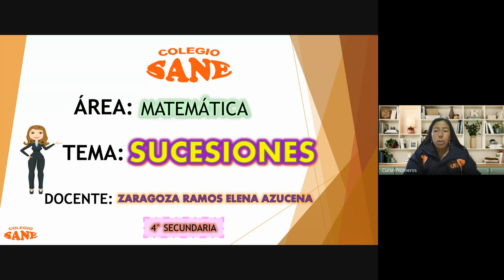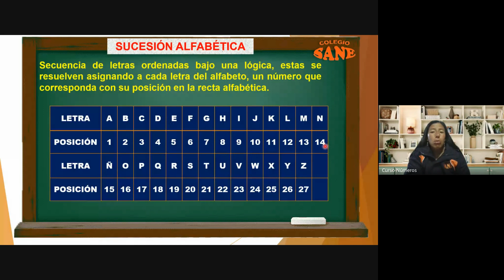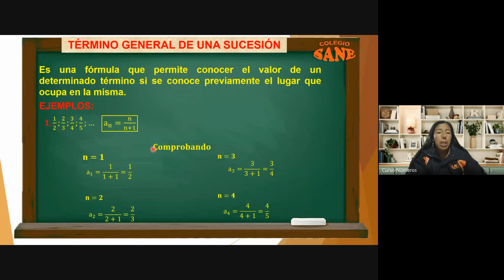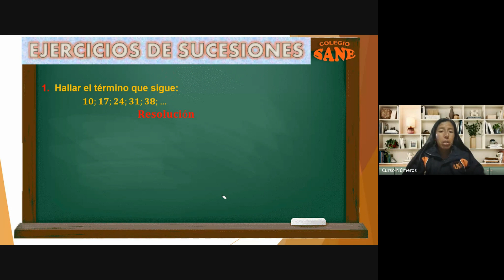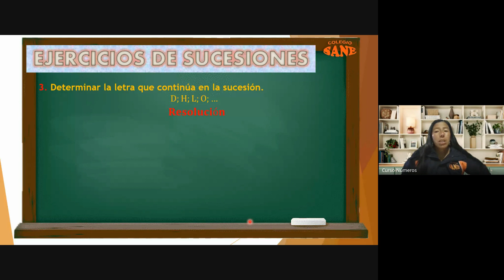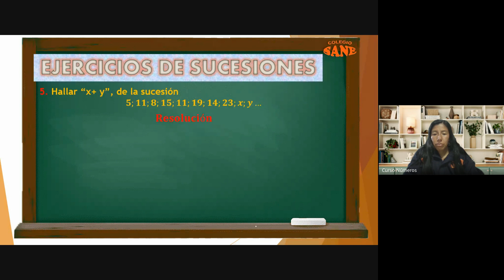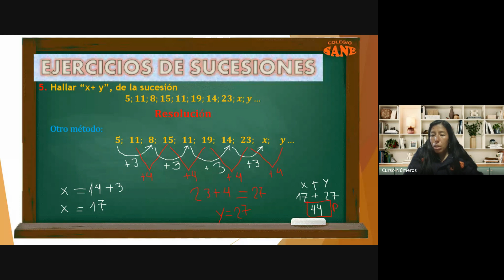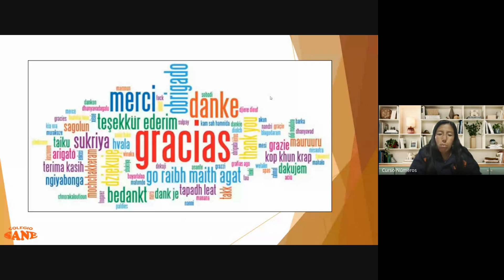Curso: Matemática/Tema: Sucesiones/I Bim-4º sec/Fecha: 2024-03-09(17:02)/CLASES ONLINE